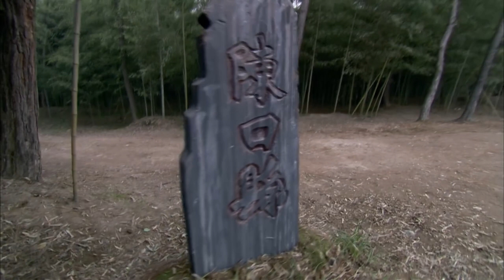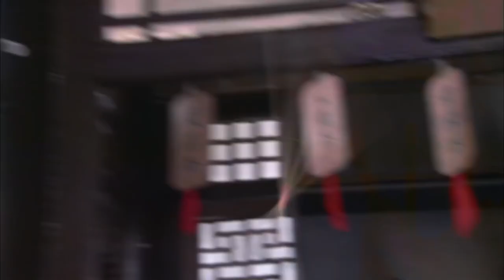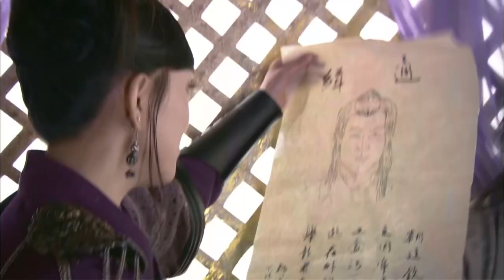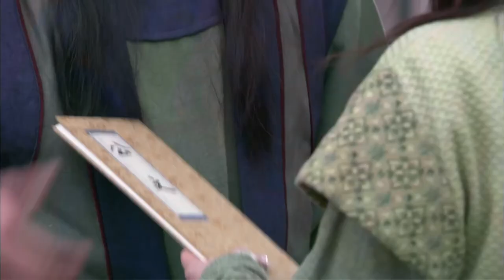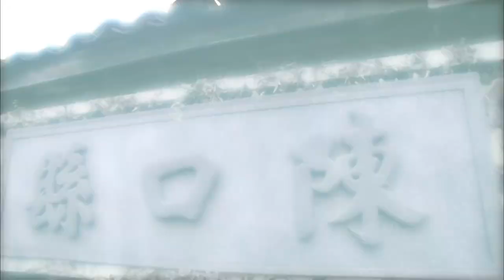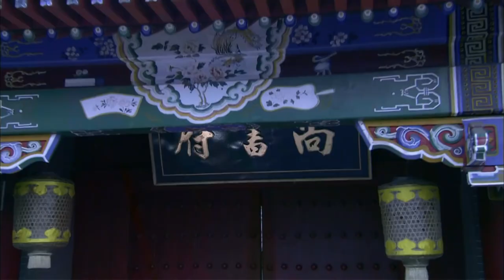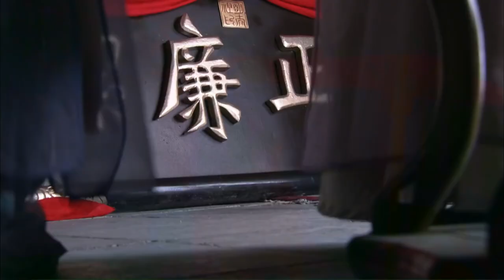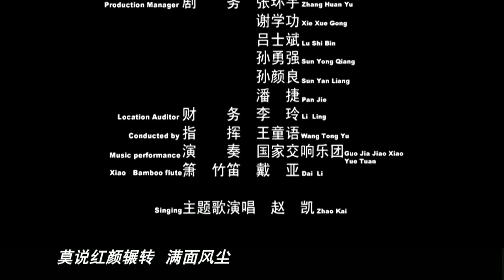Super Woman Captor: The Puzzle | Costume Action | China Movie Channel ENGLISH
【Chinese Name】女神捕之迷局
【Starring】 商蓉 Shang Rong  / 吴樾 Wu Yue / 苗皓钧 Miao Haojun
【Synopsis】At the end of the Ming Dynasty, the area in the south of the Yangtze River was devastated by drought, and people died of starvation. At this time, the case of Cao Huazhi's embezzlement of "Two Rivers Project Funds" caused huge repercussions in the capital and among the public. The people hated him and the palace was shocked. The emperor issued a decree, ordering the capital procuratorate to solve the case within a time limit. In the palace, Lord Jiuhou secretly spread the news that Cao Huazhi escaped from prison. The female arrester Kuai Tie Feihua issued a military order, and even if she chased to the ends of the earth, Cao Huazhi would be arrested and brought to justice.
Tie Feihua inquired all the way and chased to Chenkou County. After several days of unannounced and unannounced visits, Cao Huazhi was finally arrested. Unexpectedly, Cao Huazhi denied that he was Cao Huazhi. His real name was Cao Yifeng, and he worked in the Chenkou County Government as a small catcher. Tie Feihua is the "principal gift of the gods" in the rivers and lakes. He is well-known in Kyushu.